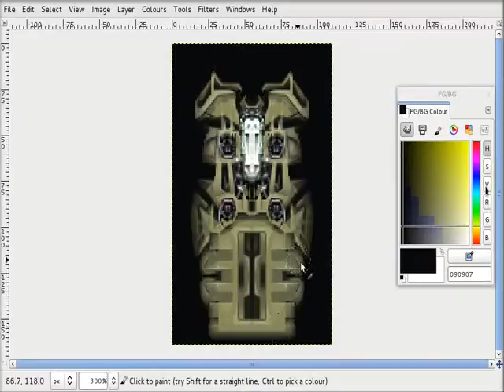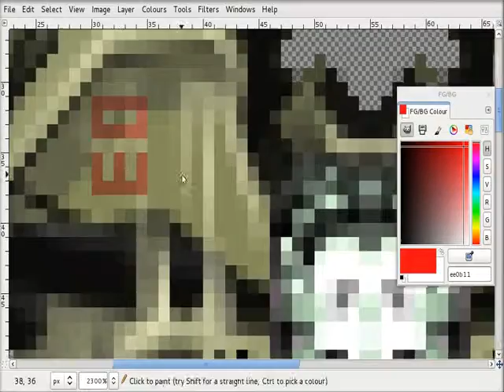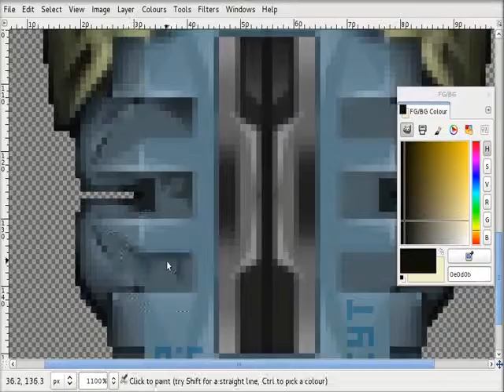The next 37 minutes ... Labrador comes alive (Airbrush vs Lasso pt 2)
Adding another layer of detail and form to the ship sketched out previously.

Speeded (Sped?) up action as I compress 37 minutes of work in to 3.